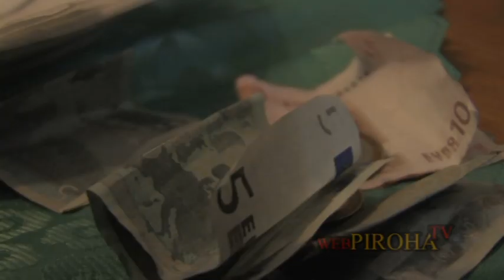Fašiangy 2012 v Nesluši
Fašiangové reminiscencie z roku 2012 v Nesluši, alebo o tom, že fašiangy nie sú iba o zábave :-)